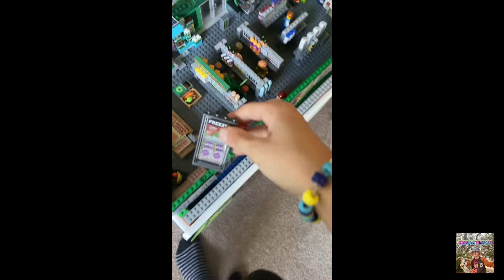THEY GAVE ME WHAT I NEEDED!!🎉